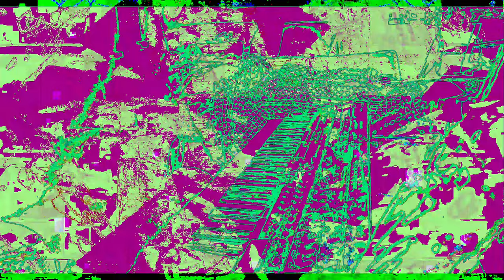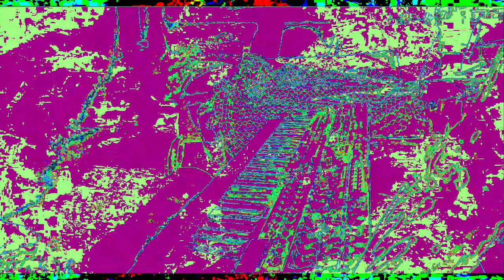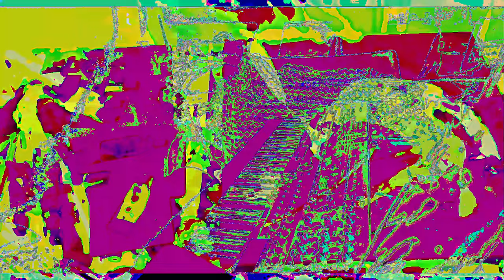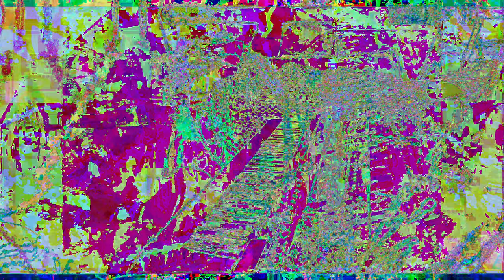[EPILEPSY WARNING] Movie 23 01 03 03h21m58s